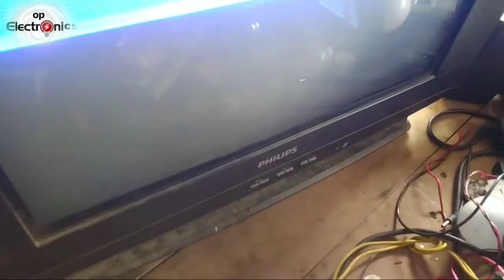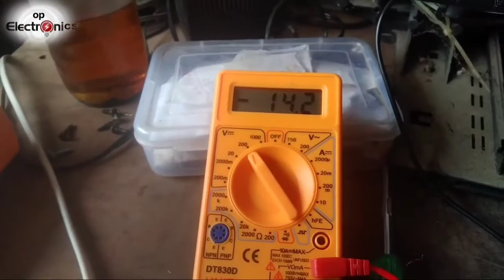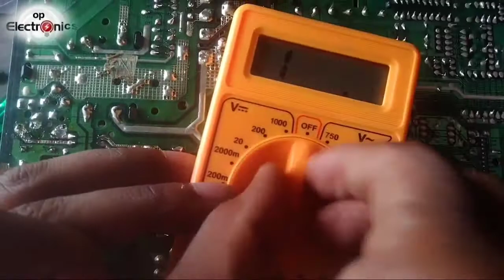Philips Tv half/Midle screen। philips tv midle picture problem kaise repair kare📺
hii🤚

philips tv vertical problem solve

vertical ic volt chek, -volt ok but +volt missing

+vold supply daod open,then

new daod 207 no aad for bord vertical supply

ok this problem is solve  💖💖🙏🤚